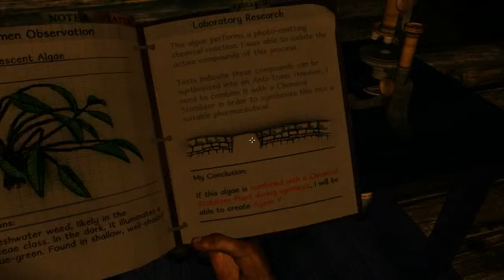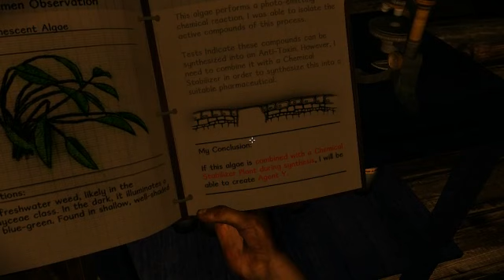Miasmata - Livestream Gameplay - 5 / 10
Un livestream de Miasmata. CORRE PLATANO. NO TE CAIGAS NO NO NO NOOOOOO!